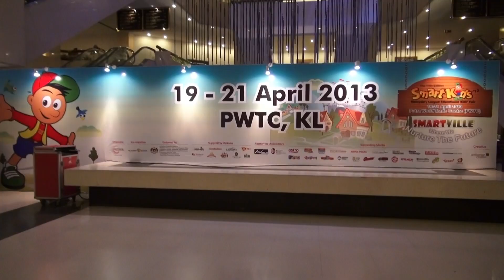Smart Kids 2013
Smart Kids 2013 is organized by Sphere Exhibits Malaysia Sdn Bhd and co-organized by Mutiara Sigma.It is endorsed by Ministry of Education,Ministry of Enery,Green Technology and Water, Ministry of Science,Technology and Innovation, Ministry of Domestic Trade,Cooperatives and Consumerism and the Road Safety Department. Supported by the Malaysian English Language Teaching Association (MELTA), National Kidney Foundation of Malaysia (NKF), LEGOLAND Malasia, Nickelodeon,Themed Attractions and Resorts Sdn Bhd, The Department of Museum Malaysia, Sunway Lagoon, DJ Event and Seeds Trading.Smart Media Partners are Astro, Media Sense Gallery,CBSA Media, AcePremier,Art Square Creation, Evergreen Publisher, Kumpulan Media Karangkraf and Net Carbon.Official Hotel is Seri Pacific.